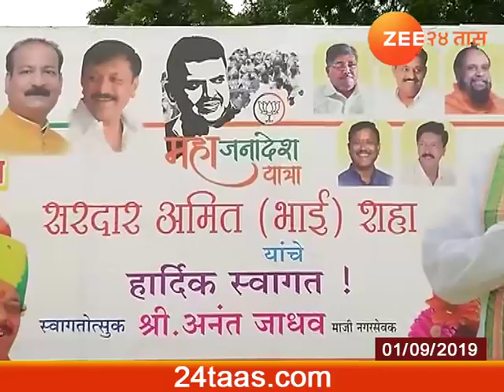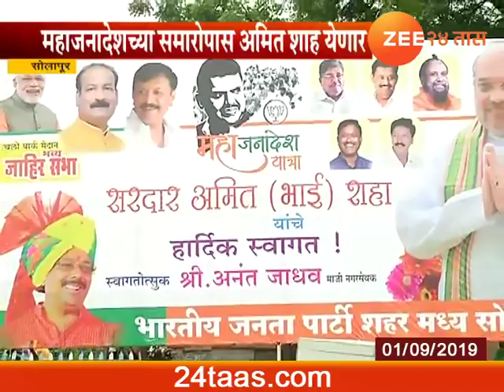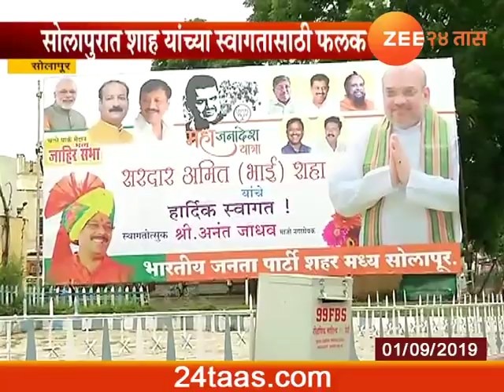Solapur | Banners Showing Sardar Amit Shah Welcome Banner